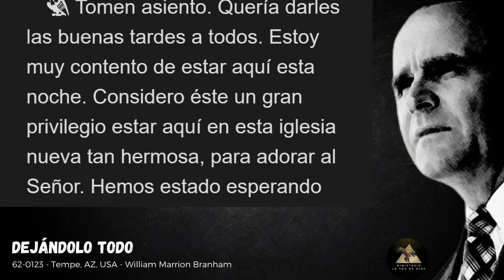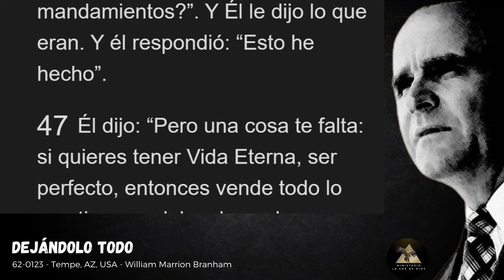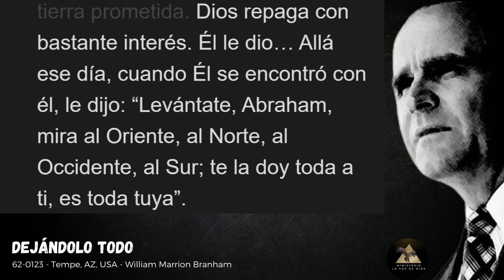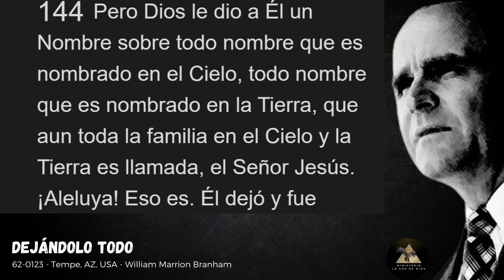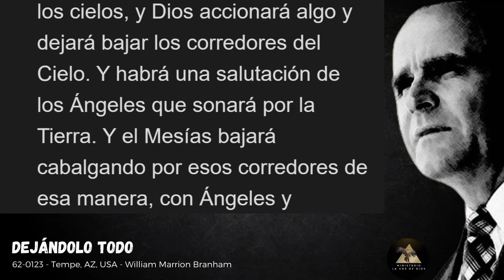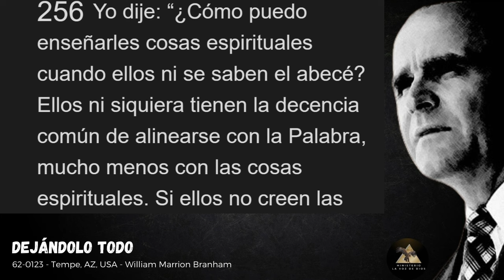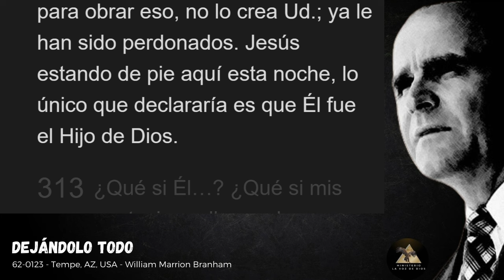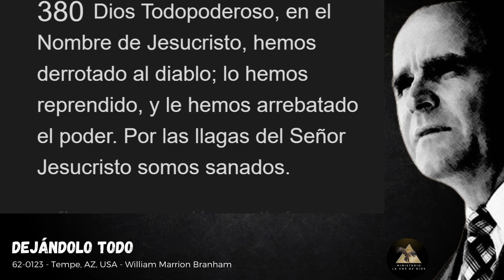Dejándolo Todo - 62 0123 - William Marrion Branham